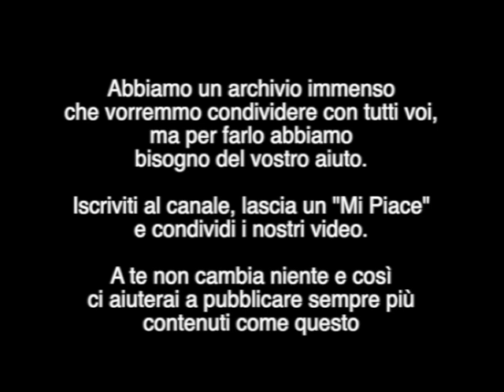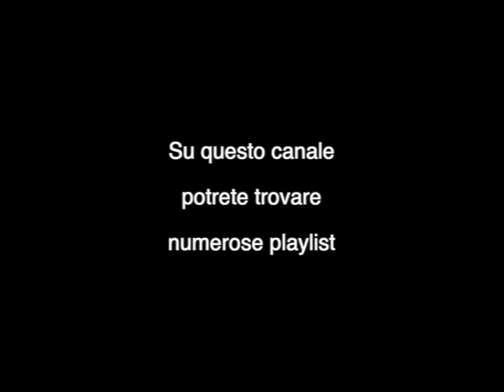23° Rally della Valle d'Aosta 1993: "Tabaton e la Delta Hf dopo la tempesta"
Nonostante la presenza di tutti i protagonisti del Campionato Italiano Promozione Rally Kenwood è Fabrizio Tabaton ad aggiudicarsi la 23' Edizione del Rally della Valle d'Aosta a bordo di una delle sue Delta Hf Gr A protagoniste sulle strade italiane e non solo. Le prove speciali vinte sono state 5 a testa per Tabaton e Battaglian (anche lui su Delta Hf) che alla fine sarà secondo con un ritardo di 55". Terzo gradino del podio per Olivier Burri il campione svizzero in carica a 1'12" con una Sierra Cosworth Gr A non proprio al top. La gara fu caratterizzata dal mal tempo che rese molto insidiose le strade tanto che solo il 50% delle vetture videro il palco d'arrivo. Se qualcuno è interessato sul canale è presente un'altra sintesi video su questa gara realizzata con le immagini di Pro-Bike Videoproduzioni.